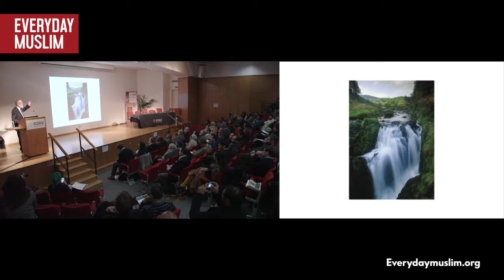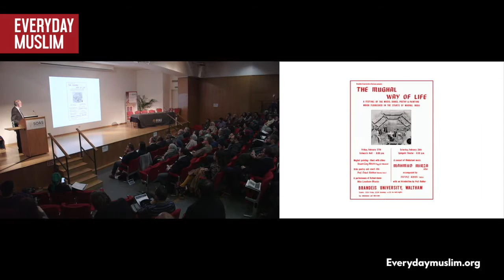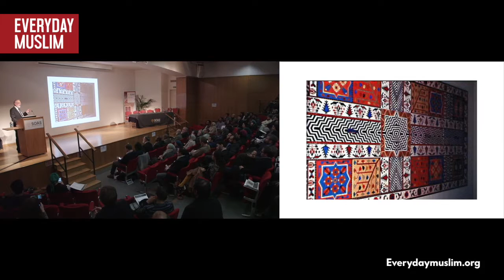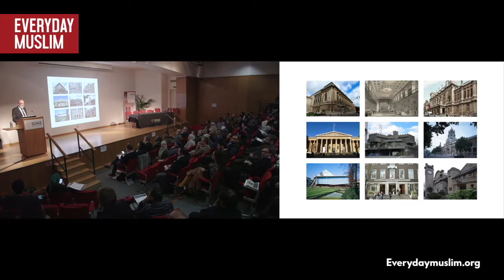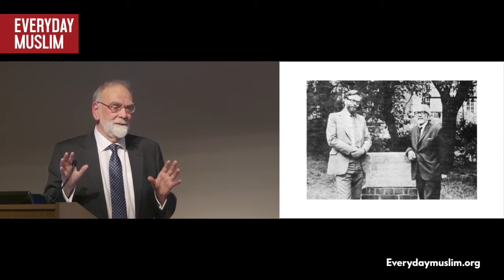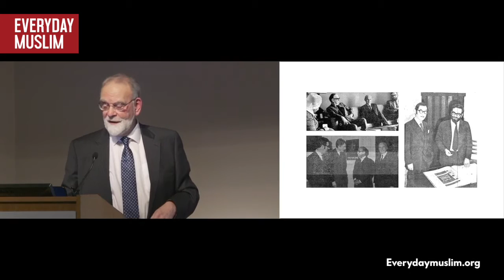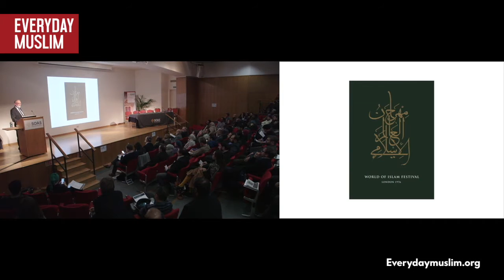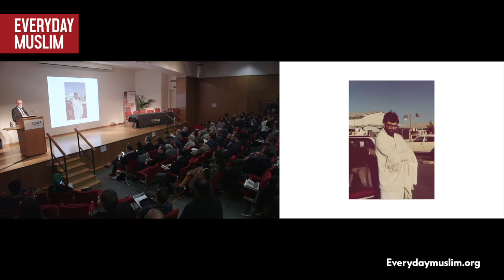The Festival’s Vision - Ahmed Paul Keeler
Ahmed Paul Keeler, founder and director of the 1976 World of Islam Festival, discusses the development of the festival and reflects on the the impact it has had on his life.